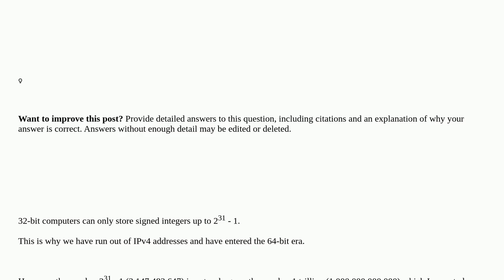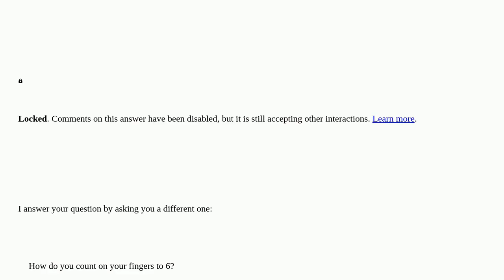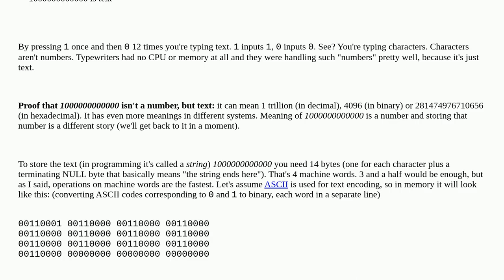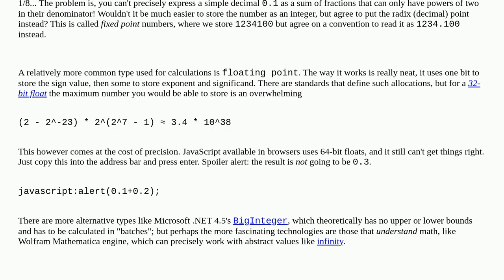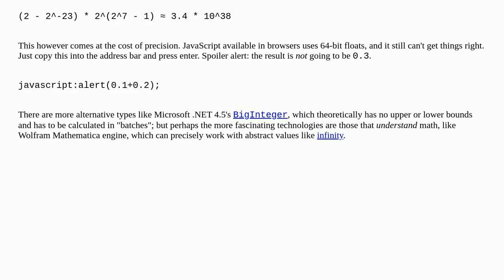If 32-bit machines can only handle numbers up to 2^32, why can I write 1000000000000 (trillion) w...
If 32-bit machines can only handle numbers up to 2^32, why can I write 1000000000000 (trillion) without my machine crashing?

A special thanks goes out to the community

  memory computer-architecture 32-bit 64-bit cpu